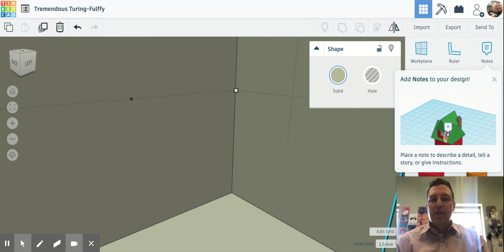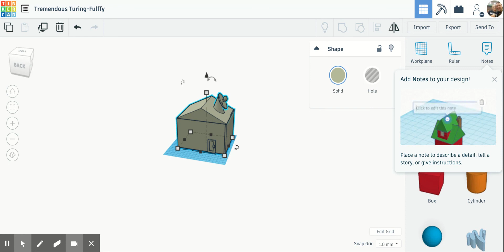Turning in Your Mars Habitat in Tinkercad